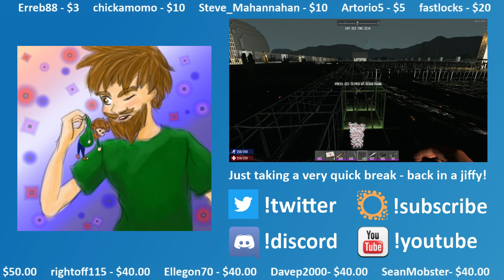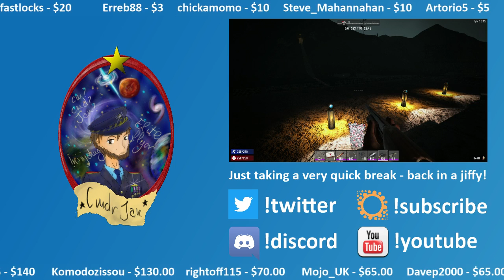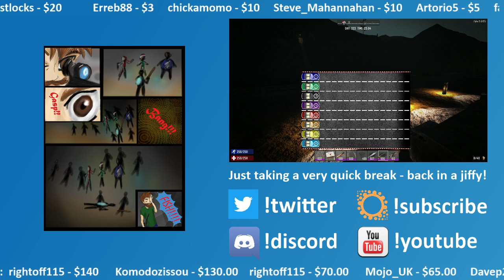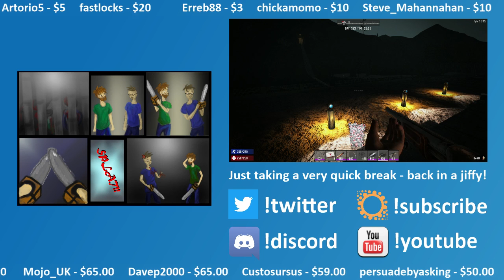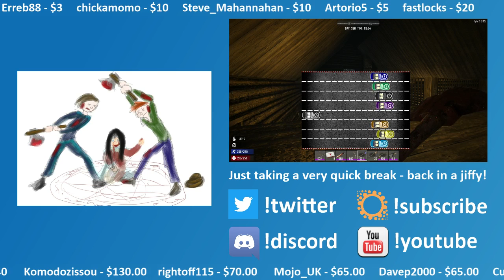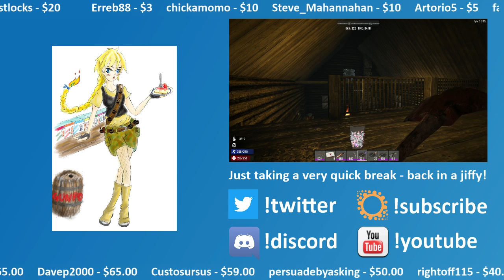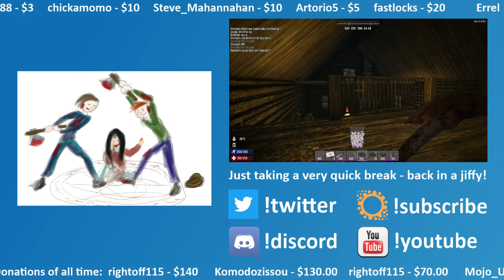7D2D: Anubis Part 123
Days 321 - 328 Work continues on a new community build, a huge statue of Anubis, which will stand next to the completed GrumSphinx. The expected height will be 117 blocks. This build uses two new custom block-types, Cobbleiiwiwi and Grumcrete.